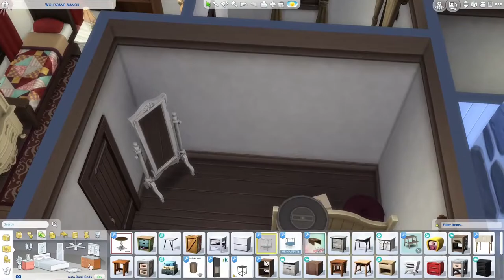The Sims 4 | Speed Build | Vintage Countryside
So for this speed build I decided to just put music over it, since it was so long, and It actually came out super pretty. I also tried making a different type of intro and I'm super happy about how it all came out. If you'd like to download the house, follow me on the gallery @Little_Simmerr!

ES_Nod - Lo Mimieux

The Gallery- Little_Simmerr